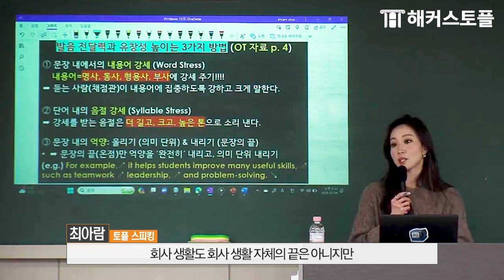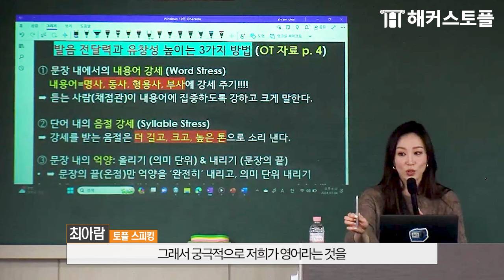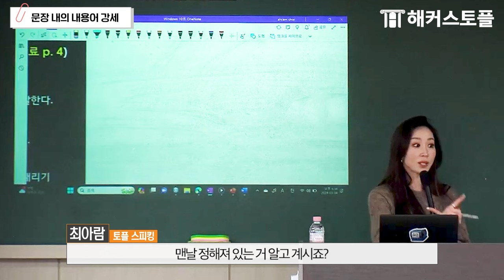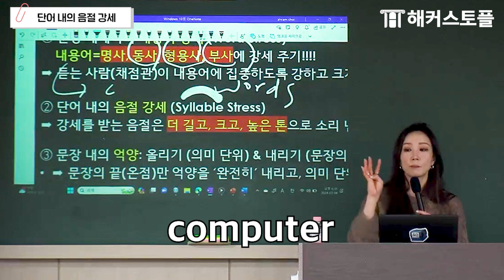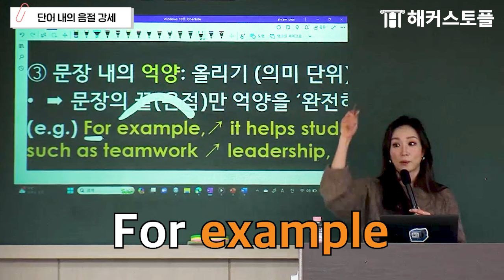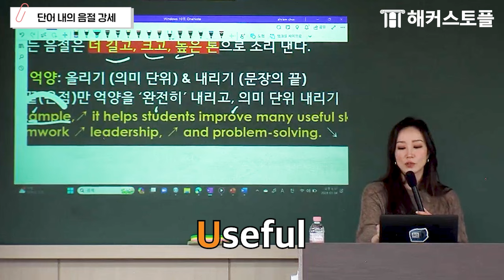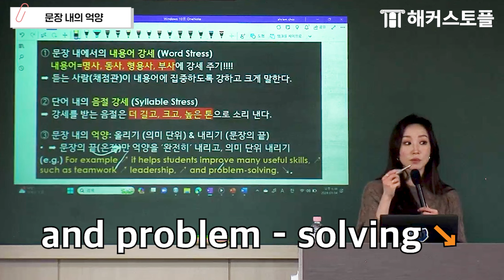토플 스피킹 전문가가 알려주는 영어로 유창하게 말하는 방법 🔥 해커스토플 최아람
토플 수강료+응시료 0원으로 졸업하기
내 토플 점수는? 무료 레벨 테스트

해커스토플 스피킹 최아람 선생님의
원어민처럼 발음하는 비법?!